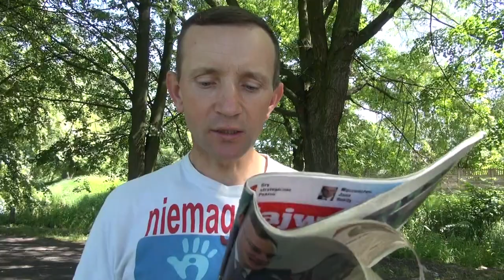Głupi na urzędzie groźniejsi niż zło czynione prywatnie